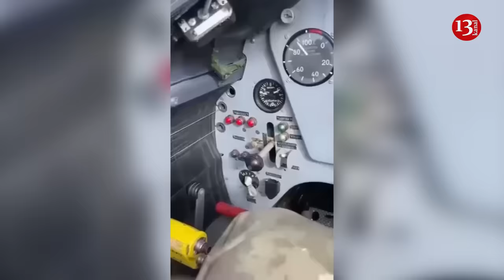Ukrainians fight Russian drones with old World War I style A-22s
Ukrainian pilots are using old 1970s propeller planes to fight Russian drones in World War I style. As Forbes writes, more and more Ukrainians are preparing to take to the skies and hunt Russian drones. It is noted that a video has gone viral on social media in which the crew of the Ukrainian intelligence service on the Aeroprakt A-22 sports plane destroys a drone with their assault rifle.

This GUR tactic is no different from the one used in southern Ukraine, where a Yak-52 training aircraft is used to shoot down UAVs. The shooter in the back seat also attacks the drones with a rifle.

"The Yak-52 crew's methods are effective and, perhaps most importantly, inexpensive. Ukrainian forces cannot afford to fire the biggest and best air defense missiles, which can weigh hundreds of kilograms and cost millions of dollars apiece, at a 14-kilogram Orlan-10 drone that costs only $100,000. Operating a Yak-52 or A-22 costs only a few hundred dollars an hour. A few shotgun shells or rounds of ammunition cost next to nothing," the publication adds.

As indicated, the Armed Forces of Ukraine are already using A-22s, which cost $90,000, in combat as attack drones. They are re-equipped for autonomous flight and filled with explosives. This allows these aircraft to fly hundreds of kilometers deep into the Russian Federation to hit military and industrial targets.

The Rotax A-22 engine generates 100 horsepower, while the Vedeneyev Yak-52 engine generates 360 horsepower. With its excellent power-to-weight ratio, the latter may be the best in tight turns with a drone.

"Ukraine is desperate to shoot down dozens of Russian surveillance drones that fly over Ukrainian cities and bases every day with near impunity. Over the course of three spectacular days last week, Russian drones flew over Ukrainian airfields, identifying targets for Iskander ballistic missiles. During these raids, the Ukrainians lost at least three precious fighter jets - all because they failed to shoot down the drones before the drones detected the planes on the ground," Forbes explains.

While air-to-air combat aircraft may not be the best choice for airfield security, they can free up heavier ground-based air defense to move into vulnerable airbases.

Earlier it was reported that in Odessa, the Orlan-10 was destroyed from a training Yak-52 . Subsequently, Defense Express reported that the Ukrainian propeller-driven Yak-52 shot down eight Russian Orlan-10 and Russian-made Zala UAVs.

Forbes explained that Ukrainians in Yak-52s shoot down enemy drones , using a shotgun against enemy UAVs.